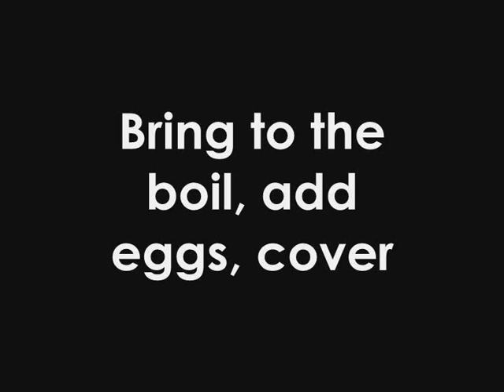Healthy Fried Eggs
Boil with water as opposed to fry.  The benefits are healthier, cleaner looking egg, faster to cook as the steam fills the pan and cooks from above, easier to clean the pot, softer taste.